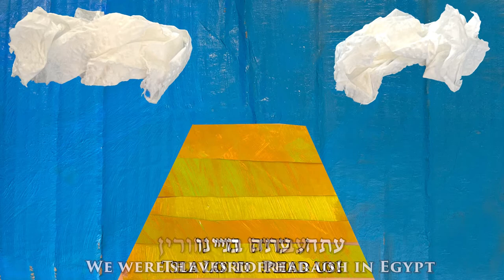שיר פסח עבדים היינו לפרעה במצרים הגדה | Avadim Hayinu Passover Pesach Song Once We Were Slaves Song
In honor of Passover, Savannah Kids presents some beloved Pesach songs!  Avadim Hayinu Passover. Song from the Haggadah,  songs for the Passover Seder and  Passover  songs for kids. A great way to celebrate Pesach!
סדר הגדה
השיר עבדים היינו (עתה בני חורין) שיר ילדים לפסח
סדר פסח הגדה

עבדים היינו, היינו
עתה בני חורין, בני חורין
We were slaves to Pharoh in Egypt
The Lord set us free!
Avadim hayinu
hayinu
Ata benei chorin benei chorin

Video, Vocals, and Visuals by Savannah Zwi

Like this video, if you want to see more songs from Savannah Kids. You might also like to check out: